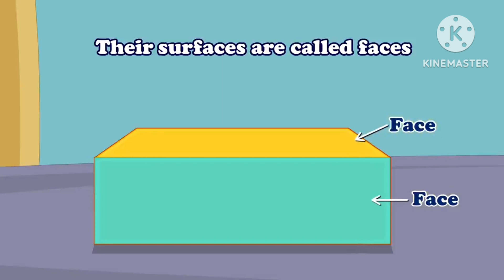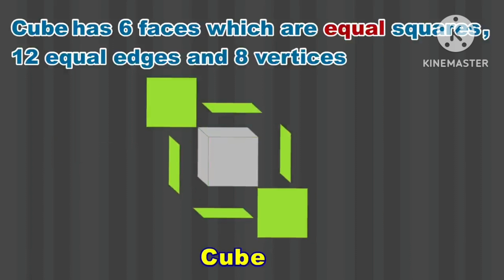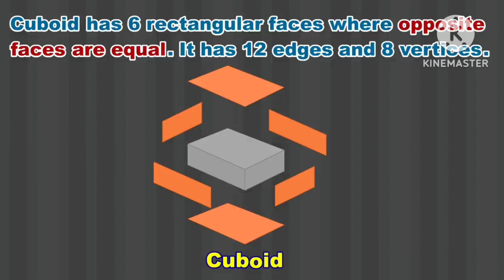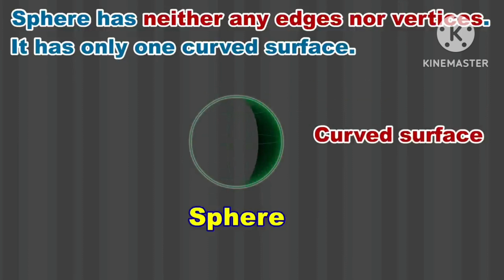Solid Shapes (FANMADE December 2014 ver.)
What if it took place in December 2014 instead of August 2015?